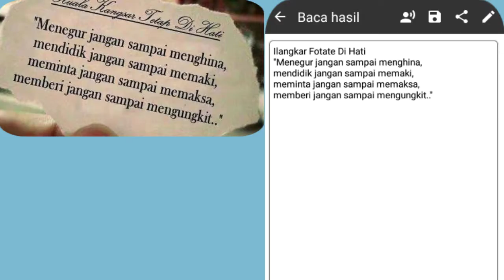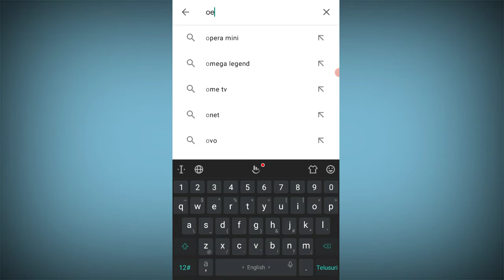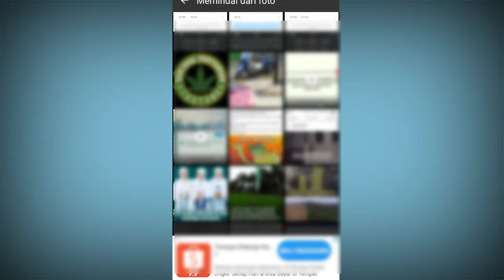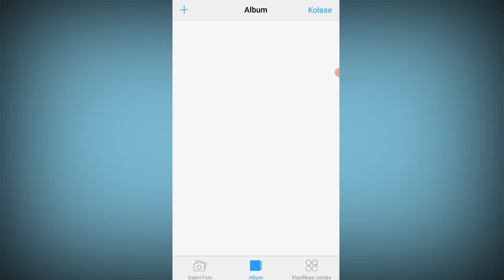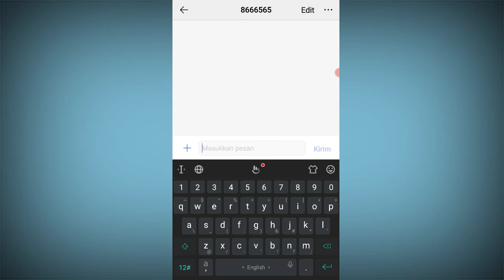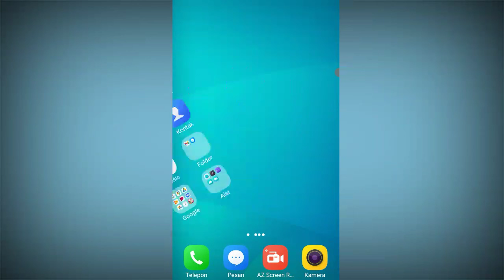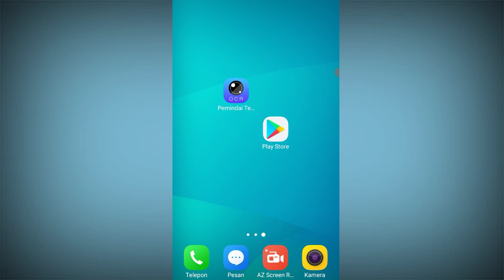Cara mudah mengubah gambar jadi teks